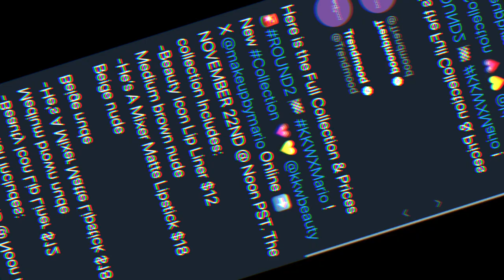BiWeekly Wishlist or Washout || November 20th 2019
Undertone: Warm/Yellow
Skin Tone: Light
Skin Type: Combination/Dry

♡ SOCIAL MEDIA ♡
❋Pintrest: @Monicaadrianna